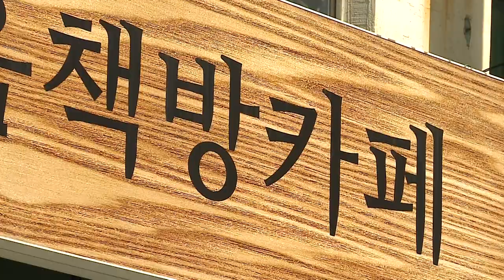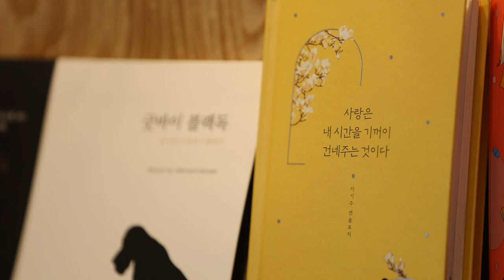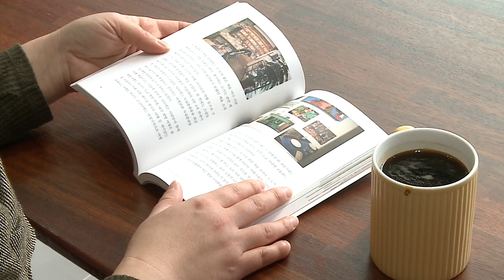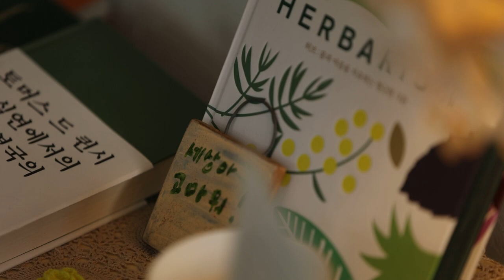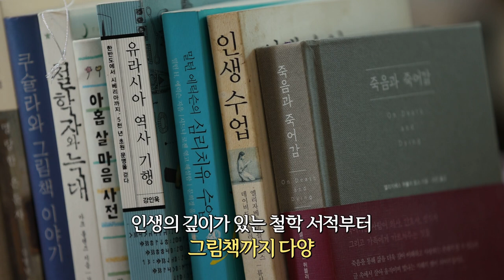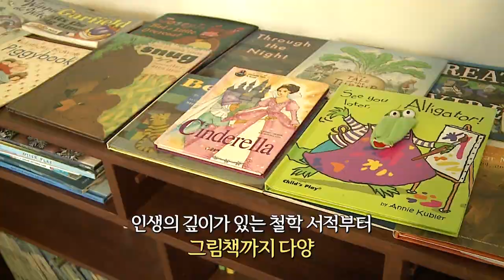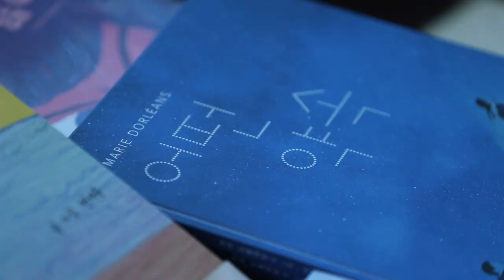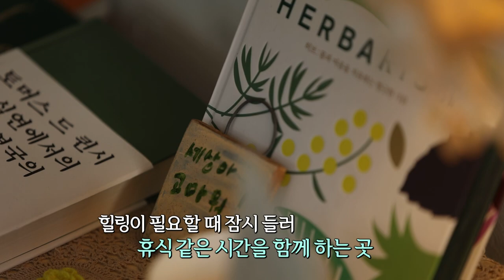[해피플러스] 도심 속 힐링 동네책방